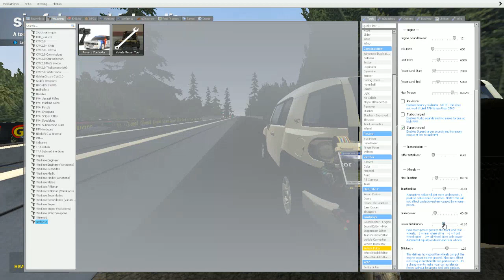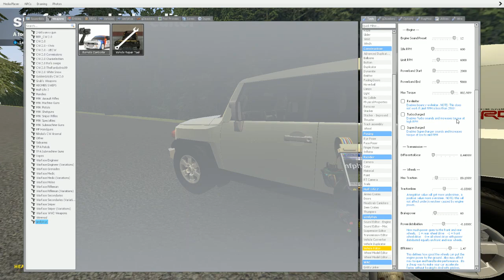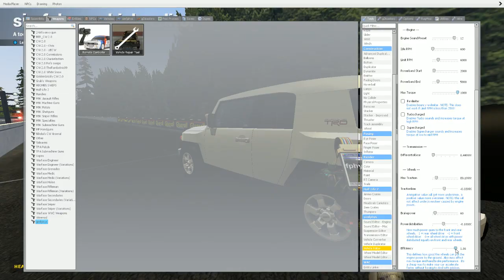gmod drag racing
this is part two of the police rp this time we did some drag racing just wait until the end